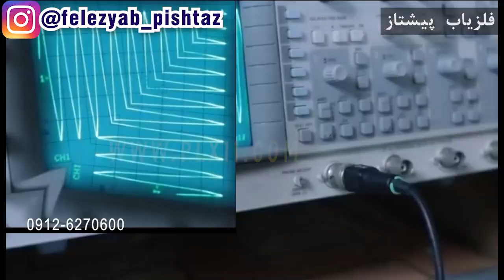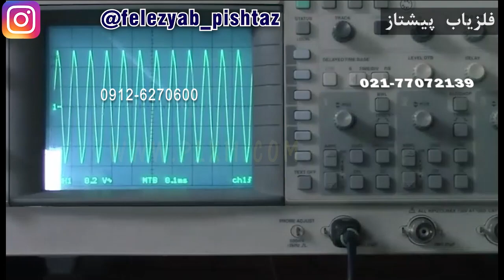سیستم فلزیابی بسازید تا بتواند طلا رادر عمق بگیرد فلزیاب های رادار زمینی دستی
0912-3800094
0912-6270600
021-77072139